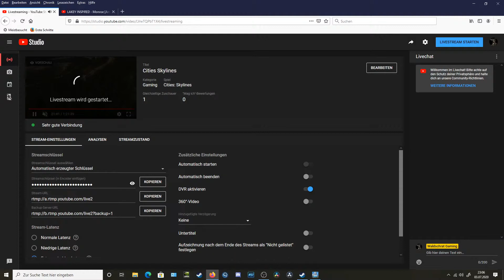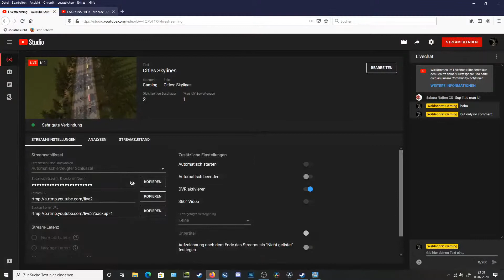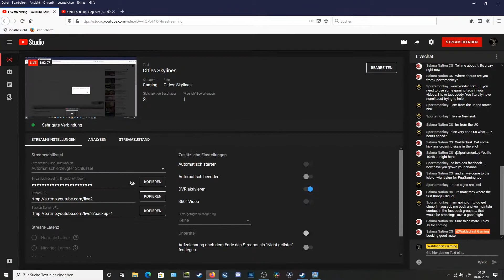Cities Skylines Create a Village (Live-project)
in this Livestream we gonna build a small Village and some Railways with an little cargospot for wood.
if you have any idea what you wanne see our know, pls write down in the comments.
if it possible i will make in the future every weekend and livestream where we build our Community projects or else.